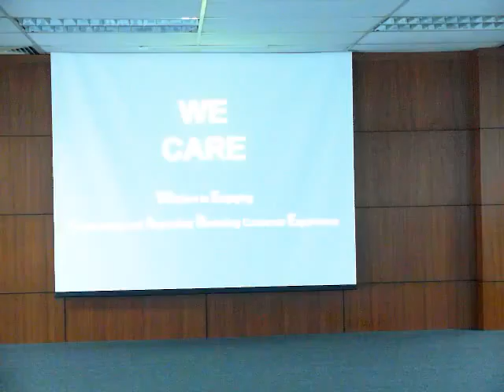Biz Ethics Lady Diana 1